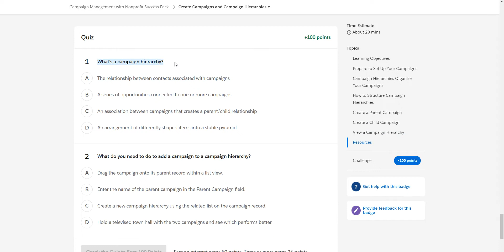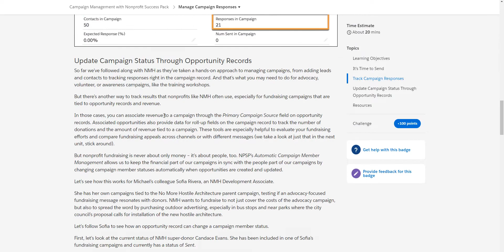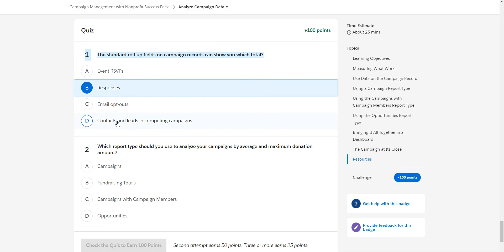Campaign Management with Nonprofit Success Pack [Salesforce Trailhead Answers]